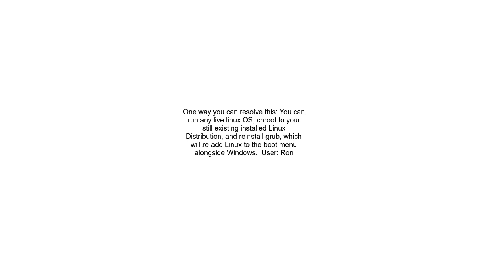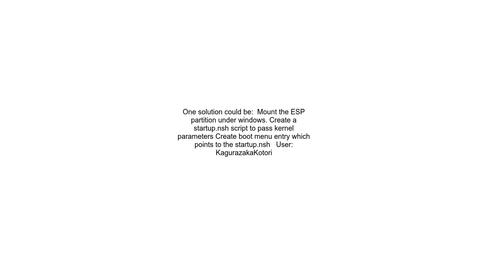Create EFI stub boot entry from Windows